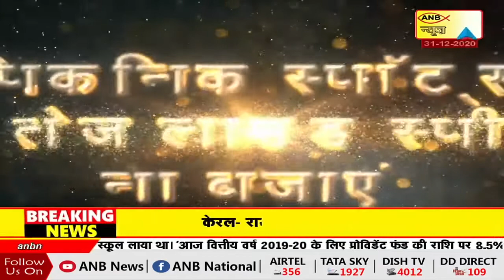Haryana के Hisar में बुधवार की रात पिछले 47 साल में दिसंबर की सबसे सर्द रात रही | ANB NEWS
हरियाणा के हिसार में बुधवार की रात पिछले 47 साल में दिसंबर की सबसे सर्द रात रही.. मौसम विभाग के अनुसार हिसार में न्यूनतम तापमान शून्य से 1.2 डिग्री सेल्सियस नीचे दर्ज किया गया. जो सामान्य से 8 डिग्री कम है।